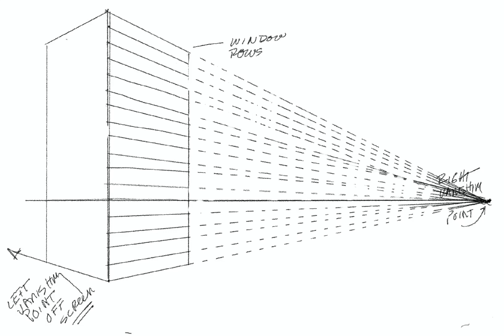Demo for student: where is the Vanishing point and eye level?